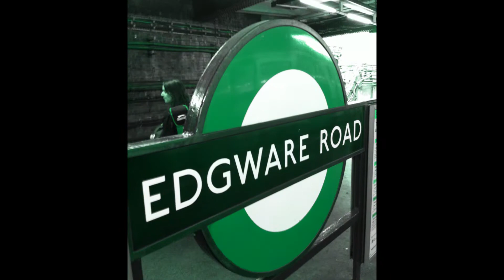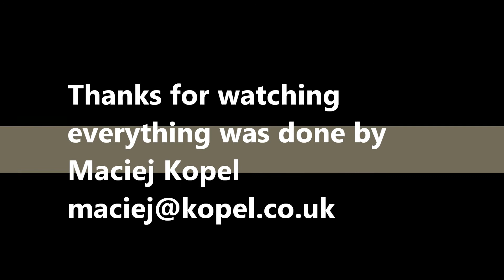Niewinni i ja - mala wariacja Maciej Kopel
onMagic Maciej Kopel Rysiek Rydel Dzem blues heroin